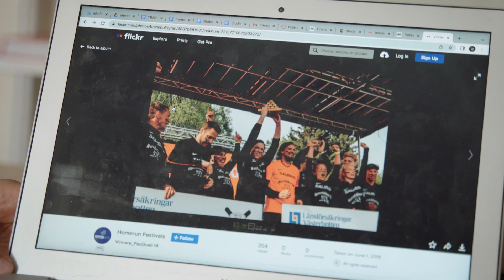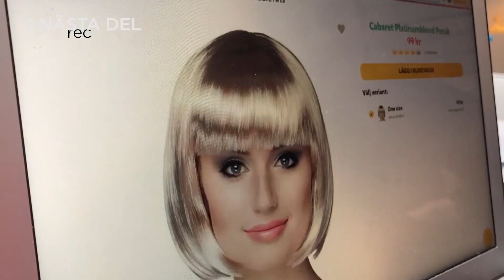Hallå campus - Brännbollsyran: Best in show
Wilmas lag har bestämt sig för att satsa mer på Best in show än på spelet. Men vad ska de ha på sig?

I Hallå campus Brännbollsyran får ni följa Wilma och hennes lag inför cupen och festivalen. Träning, planering och gemenskap – lek och blodigt allvar.